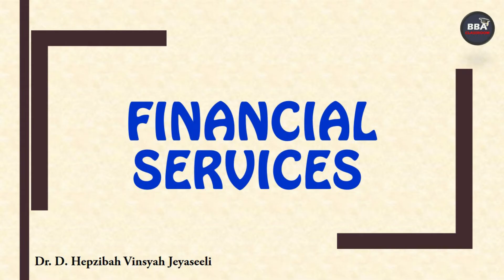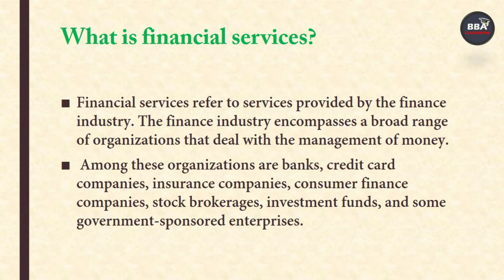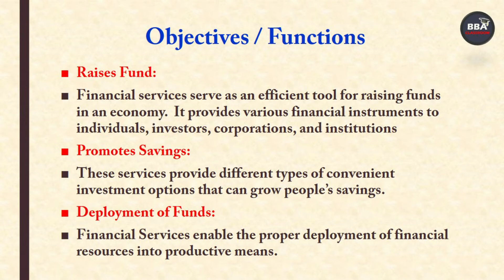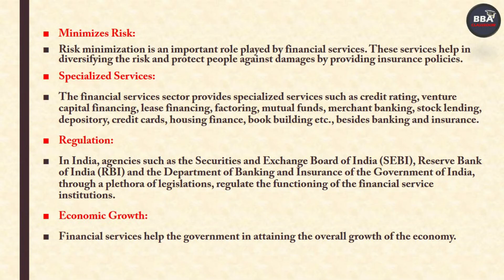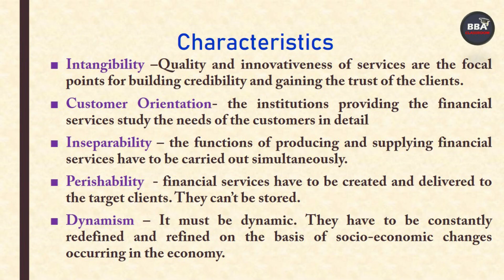FINANCIAL SERVICES நிதி சேவைகள் என்றால் என்ன? | தமிழில்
Dear Viewers, This video will brief you about the concept of financial services, its objectives and functions and characteristics . This video covers the syllabus of financial services for MBA, BBA, B.Com, M.Com, NET, SET.

Happy Learning!!! Keep Watching!!!